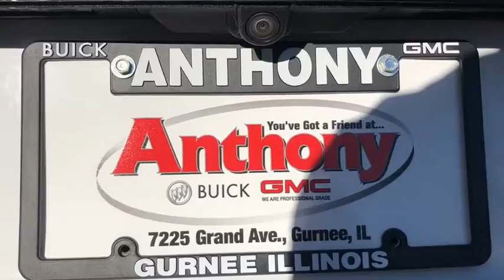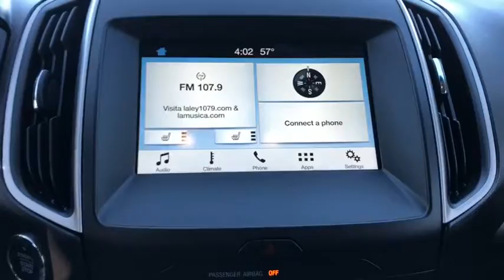2017 Ford Edge Gurnee, Waukegan, Kenosha, Arlington Heights, Libertyville, IL 13483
Oxford White [LISTING TYPE] 2017 Ford Edge available in Gurnee, Illinois at Anthony Buick. Servicing the Waukegan, Kenosha, Arlington Heights, Libertyville, IL area.